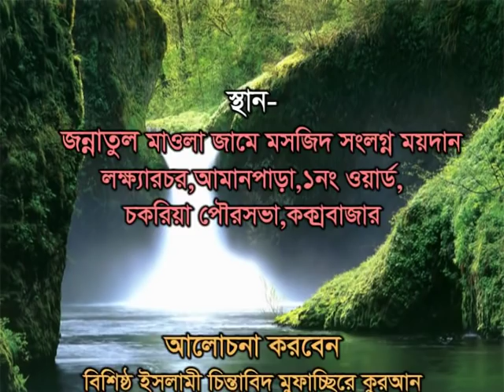মাওঃ হাফেজ আবদুল হক, আল আমিন ফাউন্ডেশন, লক্ষ্যারচর,আমানপাড়া, চকরিয়া,১৮